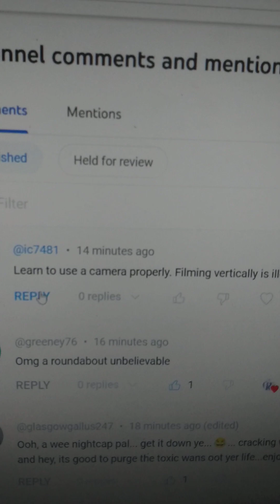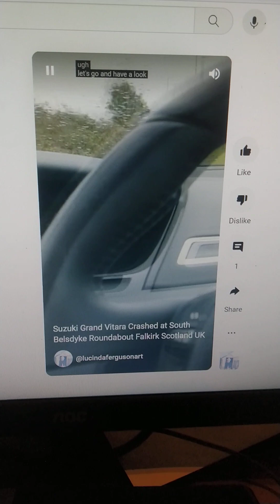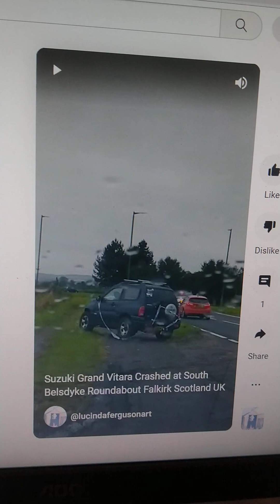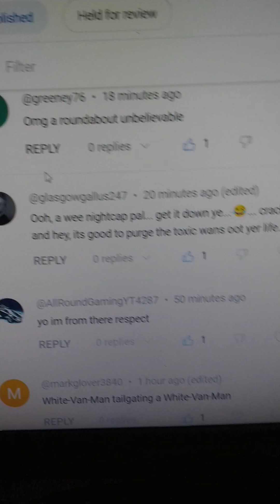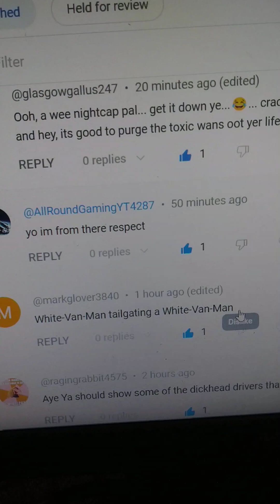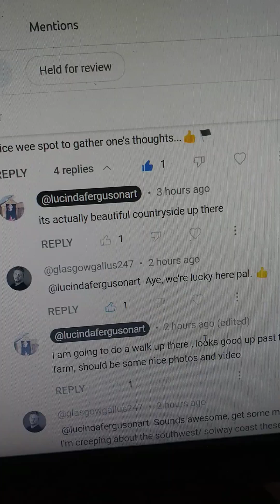Chunell Update, putting out the trash